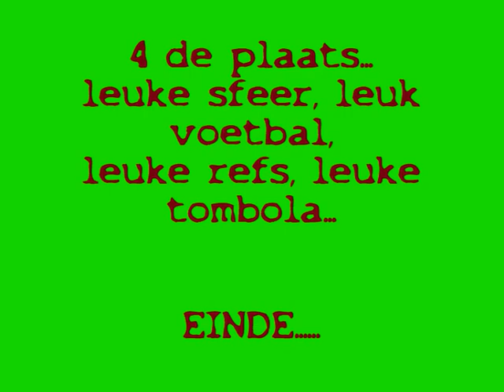u13 lierse/s tornooi noad tilburg.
lierse u13/s gaat een tornooi spelen
in tilburg. fotofilm.